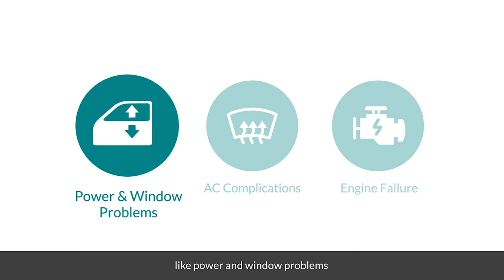Mathews Ford Oregon "Vehicle Service Contract"